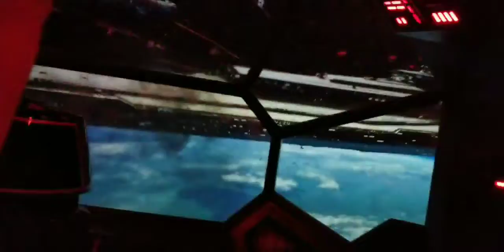POV - My First Trip to Disney World: Hollywood Studios